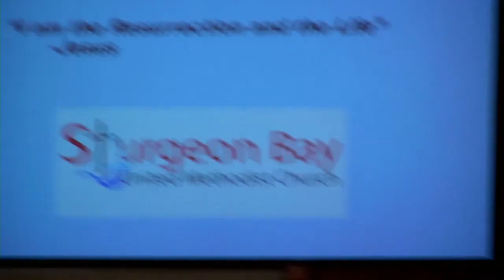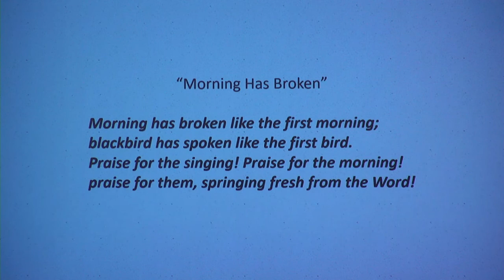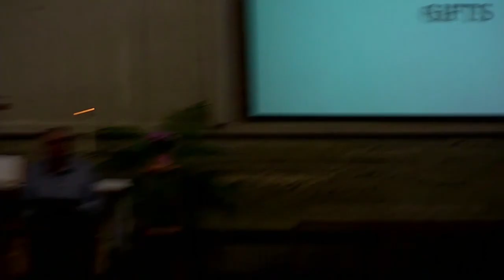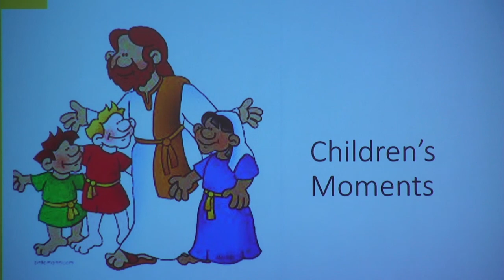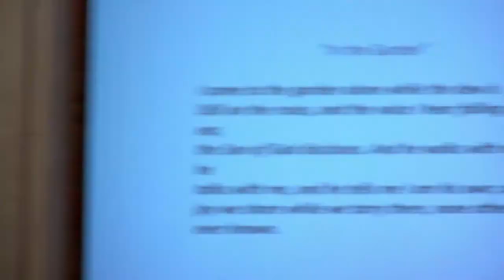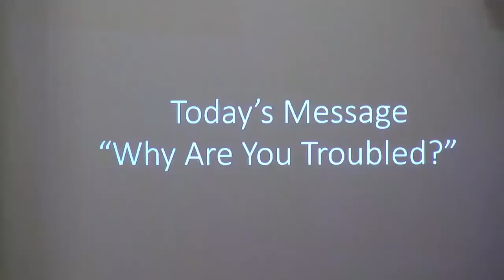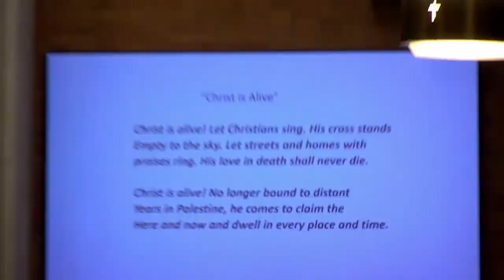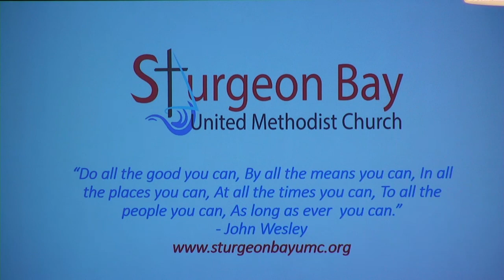Sunday Service - April 18, 2021 "Why Are You Troubled?"